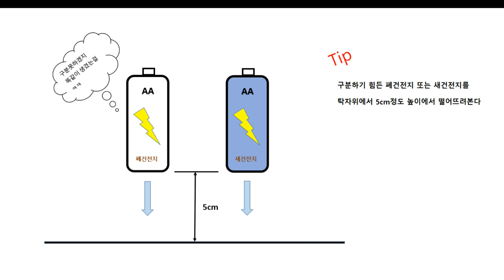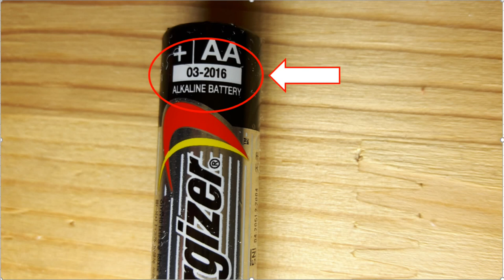폐건전지,새건전지 바로 확인하는 방법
폐건전지와 새건전지를 구분할 수있는 간단한 방법 입니다.